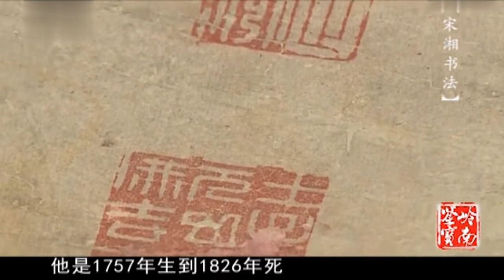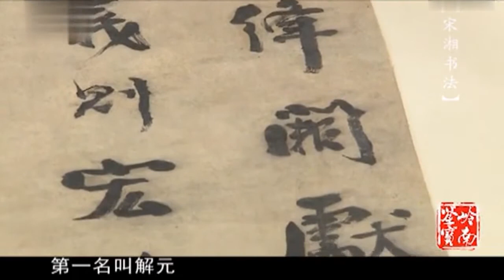清代龙金壶 价值100万！震惊古董专家 经鉴定是上等金器【岭南鉴宝】